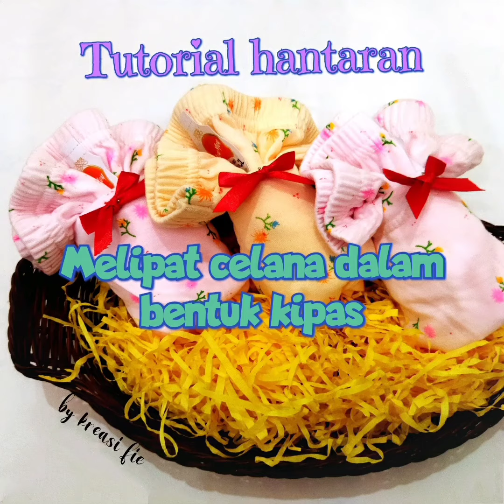Tutorial cara membuat hantaran celana dalam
Bismillah

Pada video ini saya membagikan cara melipat celana dalam bentuk kipas, cara membuat hantaran celana dalam

Sederhana, tapi dapat merubah tampilan celana dalam lebih menarik bila diletakkan pada hantaran